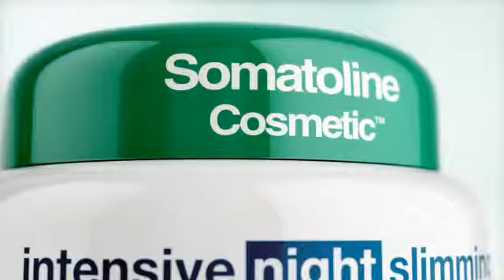MANETTI&ROBERTS - Somatoline Notte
Skills used on this project: 3D ANIMATION.